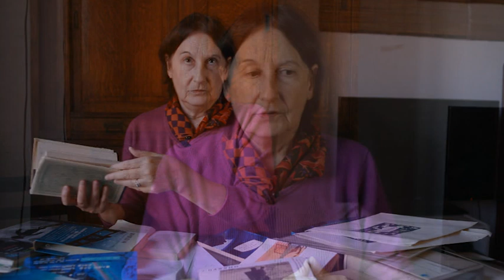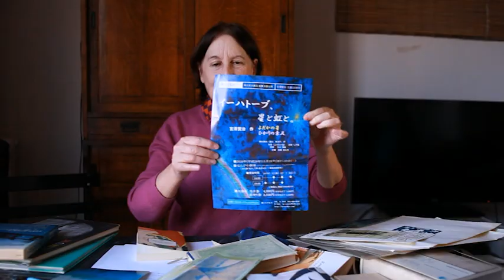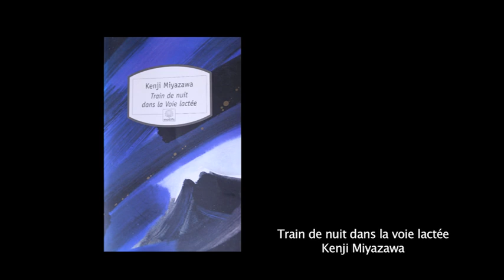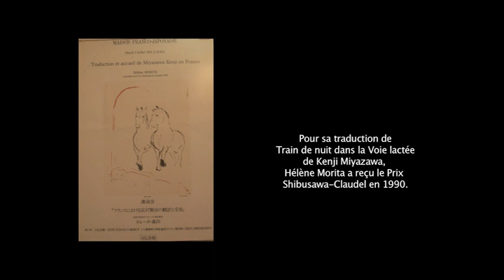A propos de Kenji Miyazawa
Entretien avec Hélène Morita traductrice des oeuvres de l'écrivain japonais Kenji Miyazawa (auteur du livre train de nuit dans la voie lactée).
Bonus présent sur le DVD et Blu Ray français du film Train de nuit dans la voie lactée de Gisaburō Sugii (1985) sorti chez Rimini Editions.

Montage : Carlotta Fontaine
Réalisation : KL Films